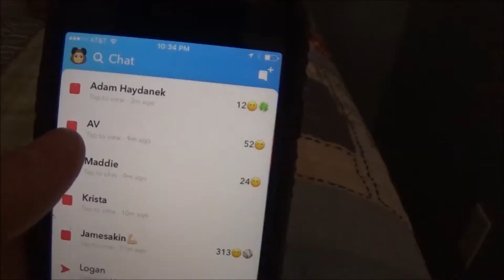4th of July Vlog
vloglife Can we get 50 subscribers by the end of the month??? Happy 4th to everyone! Sorry there were no fireworks :/

Comment what you think should be the next vlog. Also ask if you want to be in it and I'll shout you out